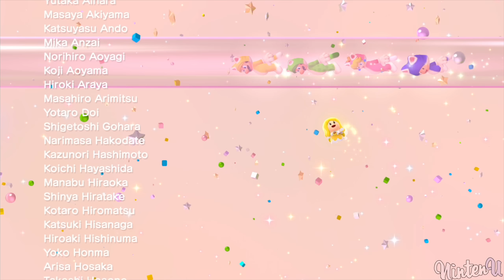Super Mario 3D World Final Boss & Ending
►Super Mario 3D World - Gameplay
▼Timestamps▼

►Game Informations :

Super Mario 3D World is a 3D platformer action game for the Wii U, released in November 2013.
It is a follow-up game of the 2011 Nintendo 3DS installment Super Mario 3D Land, the fifteenth title in the Super Mario series, the seventh 3D Mario title overall, and the fifth 3D Mario title on a home console after Super Mario Galaxy 2.
The game builds upon the previous installment, following a similar 3D level-design convention inspired from the 2D platformer titles where players must navigate through a linear-designed level within a time limit to reach a level's Goal Pole.
The game's plot centers around Mario, Luigi, Princess Peach, and Toad having to rescue the rulers of the Sprixie Kingdom, the Sprixie Princesses from Bowser.
An enhanced port called Super Mario 3D World + Bowser's Fury for the Nintendo Switch will be released on February 12, 2021.

All Worlds in the Game:

World 1
World 2
World 3
World 4
World 5
World 6
World Castle
World Bowser
World Star
World Mushroom
World Flower
World Crown

▪Publisher : Nintendo
▪Series : Super Mario
▪Platform : Wii U
▪Release date : 21th November, 2013
▪Genre : 3D Platformer
▪Modes : Single player, multiplayer
▪Metascore : 93%

This Walkthrough contains: All Bosses, All Level, All Worlds

►Video Information:

This video is showcasing a 100% walkthrough guide on how to beat Super Mario 3D World.

►Game Information:

Series: Super Mario
Platforms: Nintendo Wii U
Release dates: November 21, 2013
Genres: Platformer